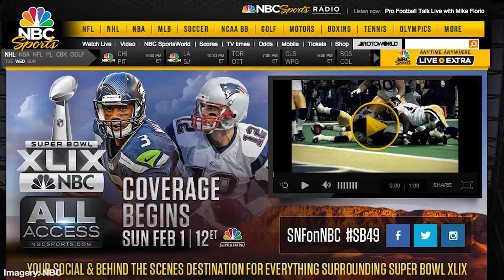The Big Game goes online, GoT teaser show, Ting Tings go analog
There’s still over ten days to go until the big game starts, so we hope you’re settling in for the endless pregame shows that are probably starting, well, right about now.

Not going to be near a TV come gametime? No problem. NBC says they are going to stream the game live and for free over the Internet, and the Super Bowl itself is just the start of things. NBC will stream a total of 11 hours of free programming on Feb 1, including an episode of the show Blacklist. All for free! The only catch? They won’t be streaming to mobile devices, lest entire mobile data networks come crashing down.

So load up the NBC Sports Live Extra app on your computer, tablet or net-enabled TV and get ready to get your football on. And I’m sure they’re won’t be any network congestion during the game.

Are you still sitting in front of your TV with HBO on, waiting for Game of Thrones to return in April? You should go take a shower, it’s only January, you know.

Or, maybe not. HBO has announced they are going to release a special behind-the scenes show called Game of Thrones: A Day in the Life – which is probably the most inaccurate title ever for this series – on February 8. The special will show what it takes to bring Game of Thrones to the screen. Plus, later this month, fans can go see two past episodes and the making-of special at select IMAX theaters. So, yeah, do take a shower before heading to the theater.

The always fun and somewhat snarky band the Ting Tings latest album is called Super Critical, and DT musicologist Mike Mettler recently had a chance to talk to lead singer and guitarist Katie White about what’s different on this record. And we do mean record. Super Critical will be coming out on vinyl and befitting the old-school format, White told Mettler they recorded the tracks on analog tape after meeting up with Duran Duran’s Andy Taylor, who became a co-producer.

White says she loves the warm analog sound and that the band went back to the beats that helped make their 2008 debut album We Started Nothing such a huge hit.

Your host today is Jillian Rabe. Miss a day? Watch all the episodes of DT Daily right And be sure to catch our latest podcast